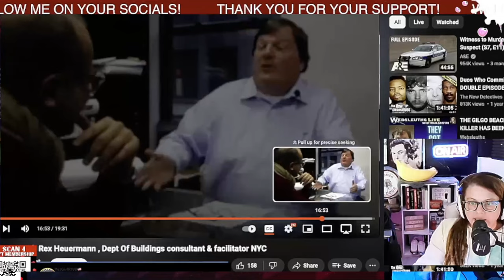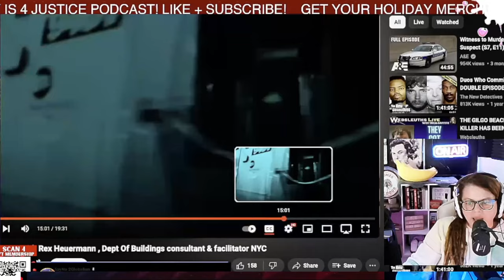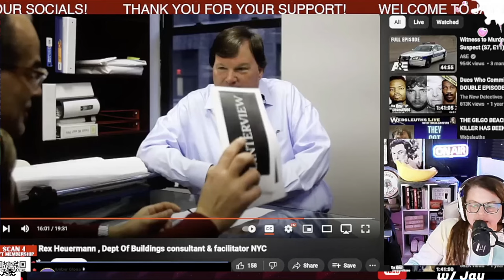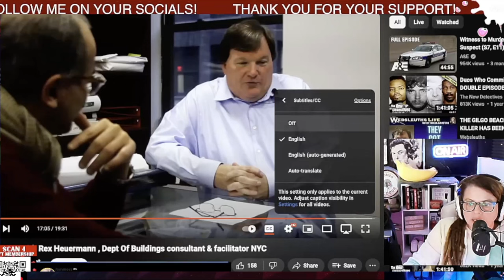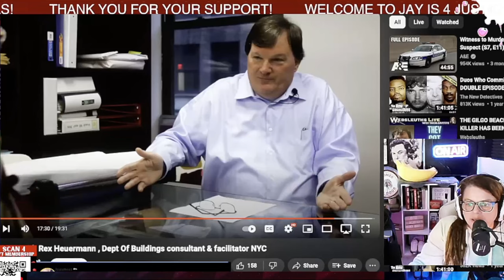Disturbing! Did Rex Heuermann Drop Clues in This Interview?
Rex Heuermann reveals a lot in this clip of this disturbing interview where he describes his "tool of choice" which happens to be a carpenter's hammer, which happens to be what John Bittrolff did for a living before being charged and convicted of the murders of two Long Island sex workers.